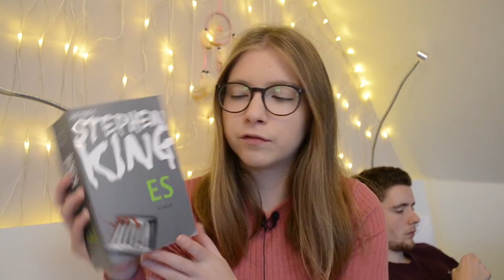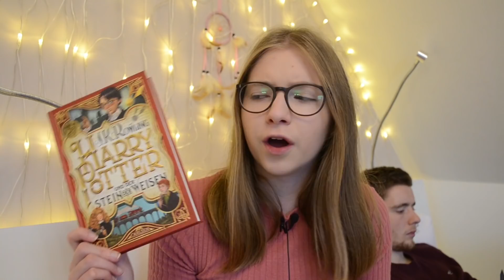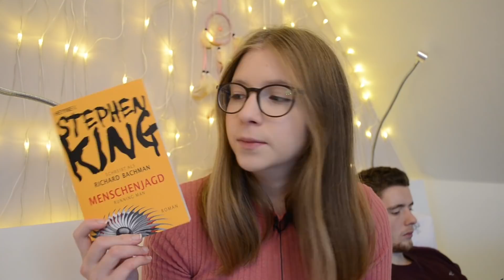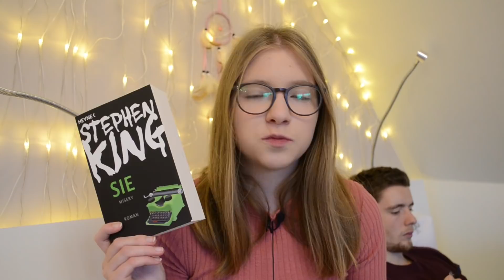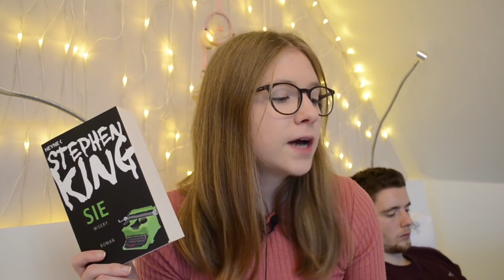Thalia, H&M, Pimkie, Tally Weijl & GameStop Haul🛍💝 Daily Vlog 02.12.2018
Vergiss nicht die Glocke zu aktivieren♥
🙋Über mich:
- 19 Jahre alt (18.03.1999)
- wohne in der Nähe von Hamburg

💑Über meinen Freund (Malte):
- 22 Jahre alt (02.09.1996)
- wohnt in der Nähe von Lüneburg

🐥Über meine Wellensittiche:
💗Rachel
💚Stui
💗Peanut
💗Peaches
💚Mister
💚Sheldon
E-Mailadresse für geschäftliche Anfragen:
Mein Equipment:
🎬Schnittprogramm: MAGIX Video Deluxe
🎥Kamera: Nikon D5100
🎙Mikrofon: Rode smartLav+
📹Vlogging-Kamera: Sony DSC-WX500